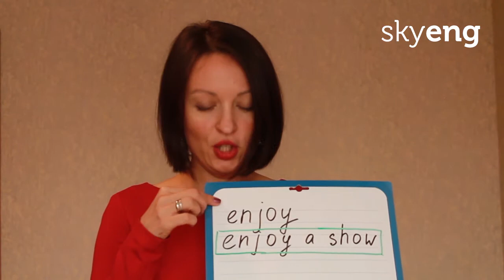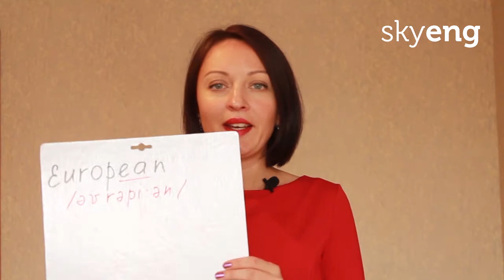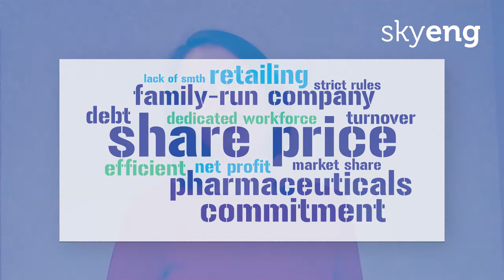6 шагов к запоминанию слов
Юлия Белоног, методист школы Skyeng, рассказывает о 6 шагах, которые помогут ученику лучше усвоить материал и запомнить новые слова.